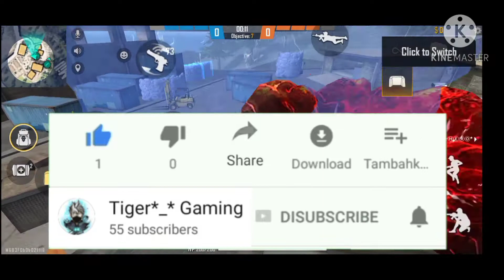Tiger Gaming VS Subscriber custom challenge 3vs3. Jai Free 🔥🔥🔥🔥